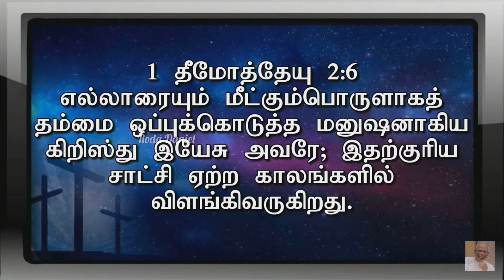Jesus is ENOUGH TO LIBERATE Me | Ps. Gabriel Thomasraj | Tamil Christian Message | ACA Church Avadi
Jesus is ENOUGH TO LIBERATE Me | Ps. Gabriel Thomasraj | Tamil Christian Message | ACA Church Avadi | Roda Daniel